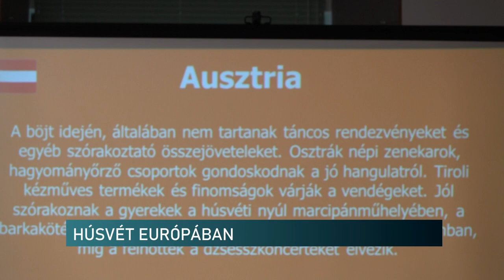Hogyan ünnepelnek az Európai Unió országaiban Húsvétkor?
Milyen szokásokhoz és ételekhez ragaszkodnak ilyenkor? Ezekről tartottak előadást kisiskolásoknak a Europa Direct Baranya munkatársai. Ezt a programot szeretnék folytatni. Legközelebb az Adventről beszélnek a fiataloknak.